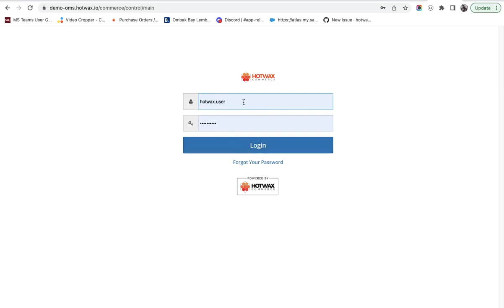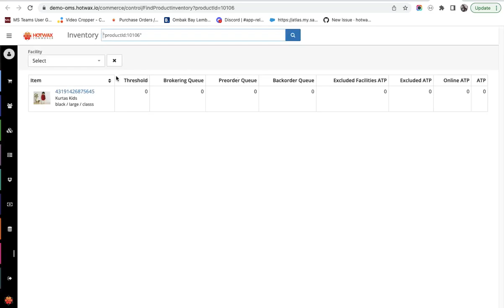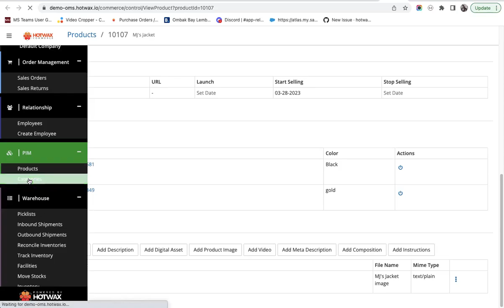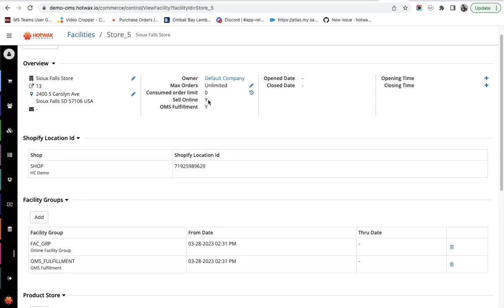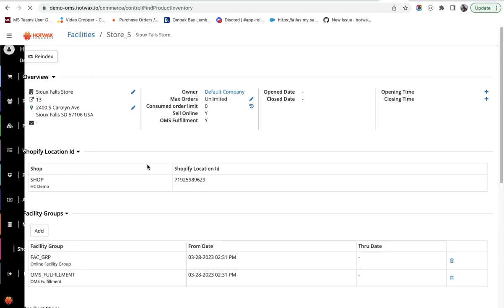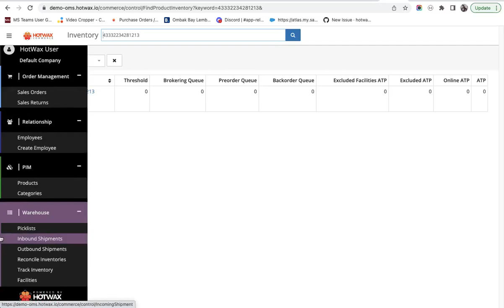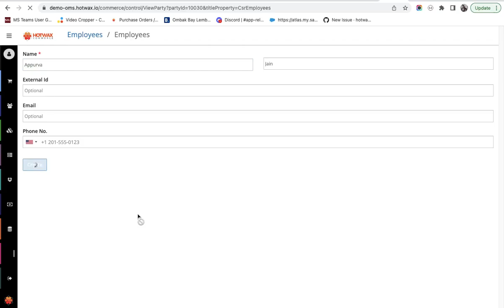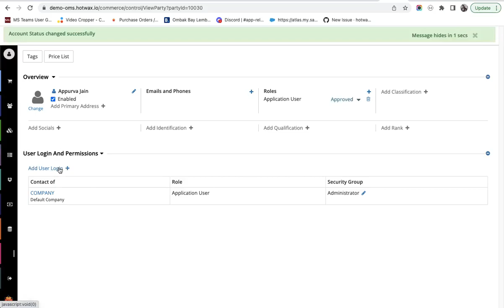HotWax Commerce OMS walkthrough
This video will give the user an initial walkthrough to understand the working and setup in HotWax Commerce OMS.